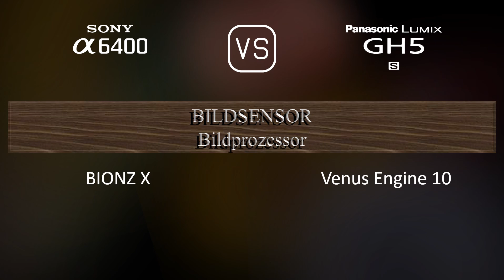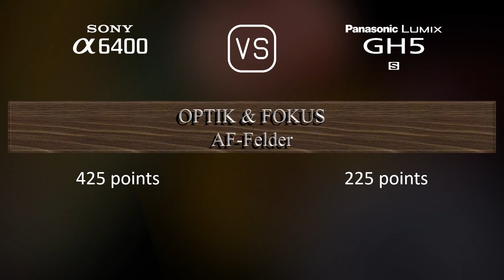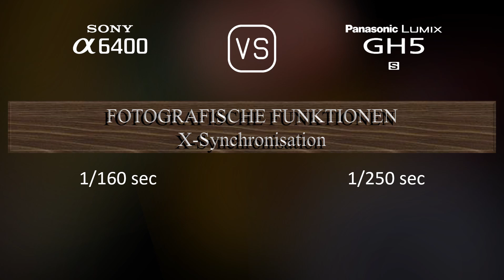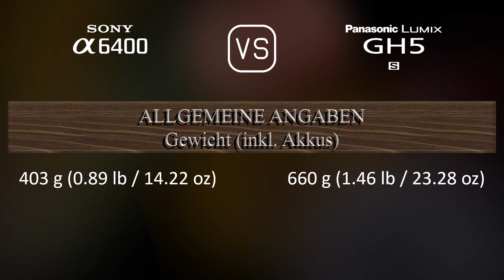Sony A6400 vs. Panasonic Lumix GH5S: Ein Vergleich der technischen Daten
Dieses Video gibt einen Überblick über die Sony A6400 und die Panasonic Lumix GH5S in einem parallelen Technikdatenvergleich (comparison of specifications). Vielen Dank fürs Zuschauen.

00:25 EINFÜHRUNG
00:33 KAMERAGEHÄUSE
00:40 BILDSENSOR
01:01 BILD
01:16 OPTIK & FOKUS
01:41 BILDSCHIRM
01:58 SUCHER
02:13 FOTOGRAFISCHE FUNKTIONEN
03:06 VIDEOGRAFISCHE FUNKTIONEN
03:20 SPEICHERUNG
03:24 KONNEKTIVITÄT
03:49 ALLGEMEINE ANGABEN
04:07 SONSTIGE FUNKTIONEN